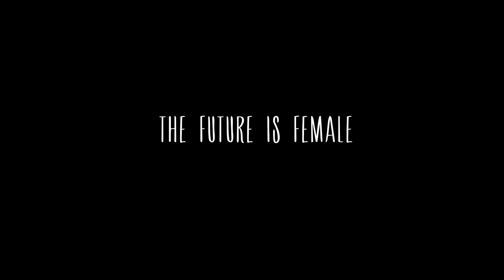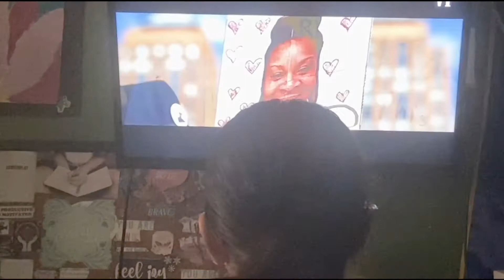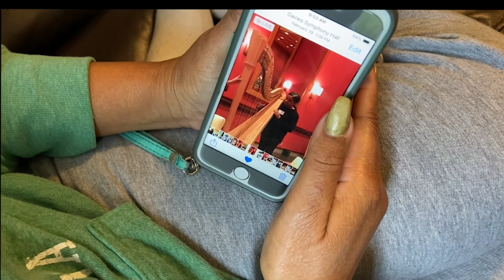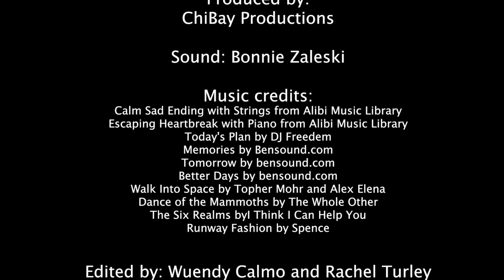The Check In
Created by ChiBay Productions
Adult Women's Filmmaking Weekend Fall 2020